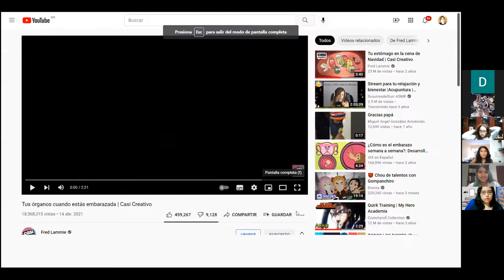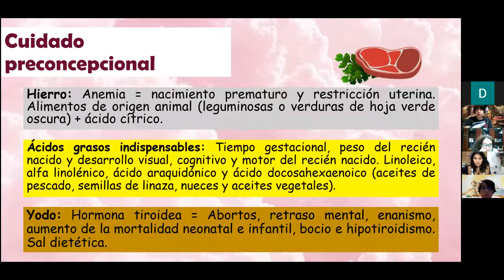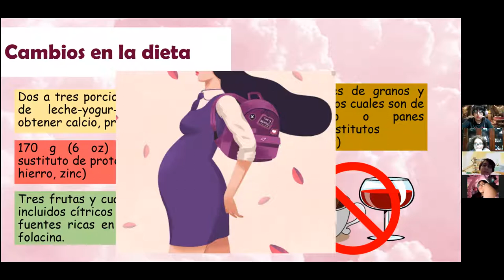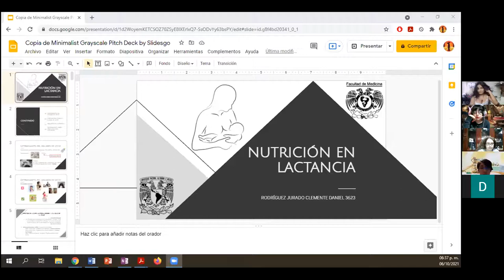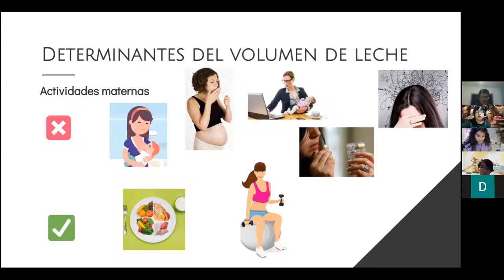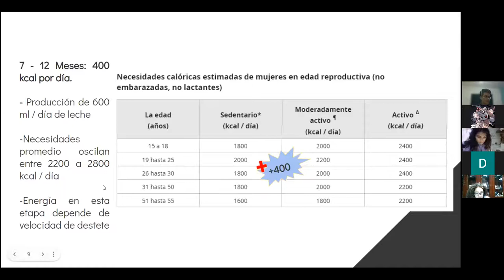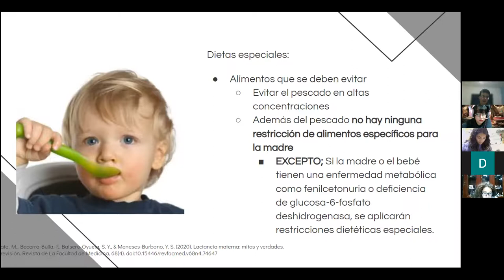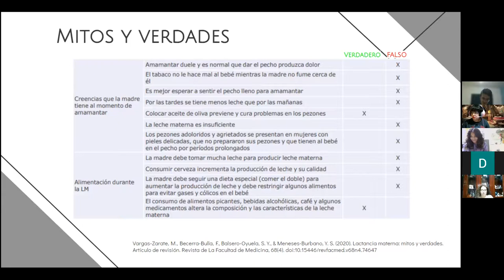NUTRICIÓN EN EL EMBARAZO Y LA LACTANCIA